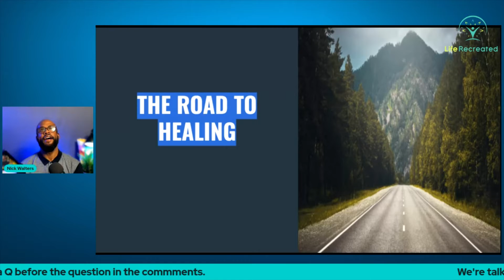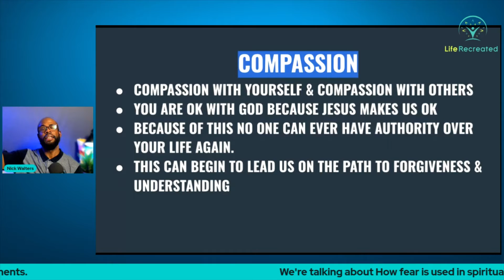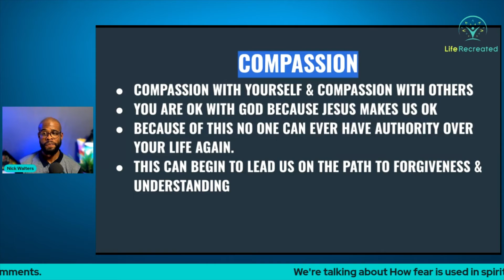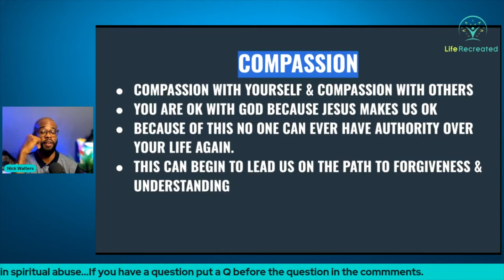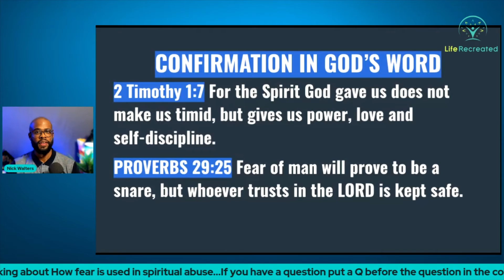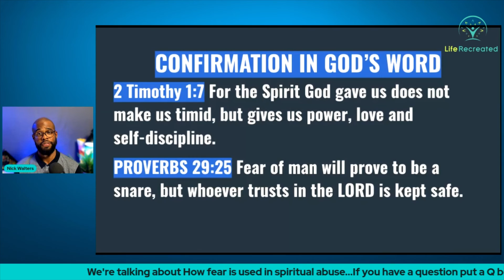HOW TO START HEALING FROM CHURCH HURT!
In this video we discuss how to start healing from church hurt. Although it can be a long road these two things can help us on the journey.

You can pick up that book on Amazon in the link below 🔥

All thoughts mentioned are my own. They do not cost you anything, however I make a small percentage from the sale. Honesty is key on my channel, thanks for supporting me!